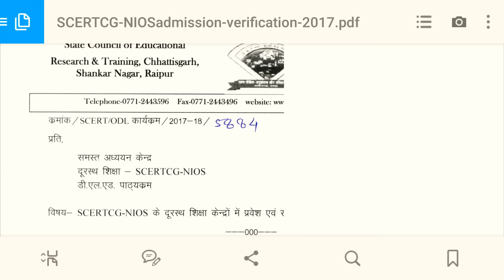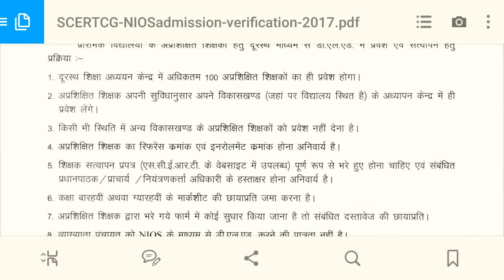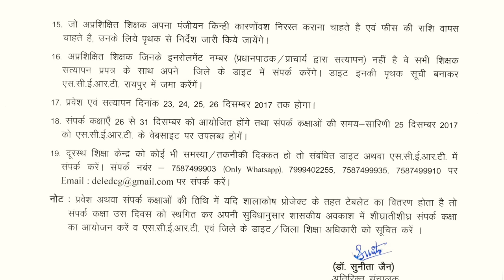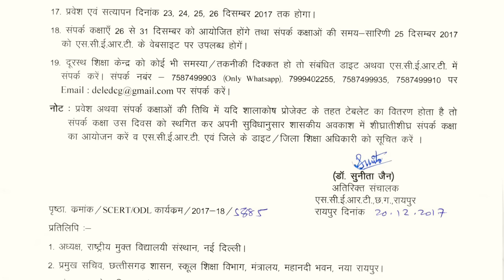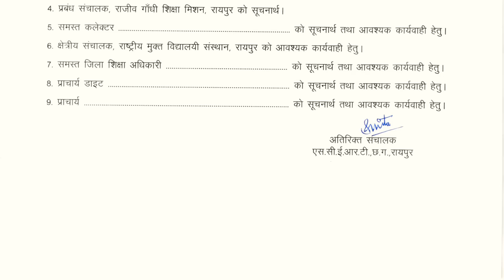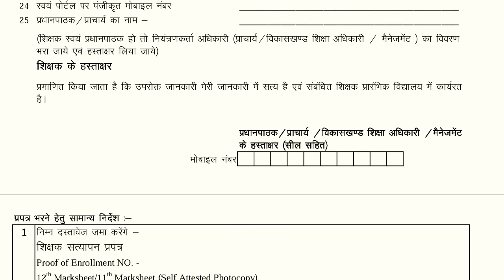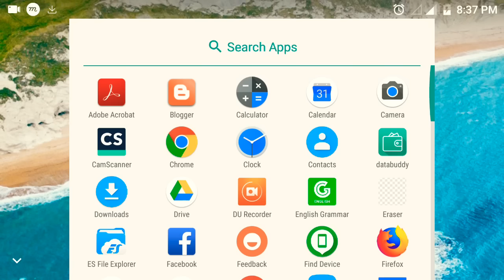NIOS DELED Teachers Final offline verification || शिक्षकों को करना है अपना पूर्ण सत्यापन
Namaskar 🙏 dosto🛩️
NIOS se D El Ed kar rhe shikshakon ko Aaj is video me Study Centre pe Jane se pahle aapko apna offline verification karwana hai jiska form AA Chuka hai use download kare aur fill karne ka tarika video me dekhen. Dhanywaad. 🙏
🌐 TECH Related Trick In Hindi ⛲

•How to apply for briz course in NIOS (B.ED Pass Teacher)संवर्धन कोर्स के लिए अप्लाई कैसे करें?

•बिहार स्टूडेंट क्रेडिट कार्ड योजना के लिए अप्लाई कैसे करें? How to apply for BIHAR student credit card?

•एंड्रॉयड स्मार्टफोन के पूरे सेटिंग को जाने बारीकी से । How to know all information about Android setting.

•How & why to register in SWAYAM portal for learning D.EL.ED course?|D.EL.ED all information.(स्वयं पोर्टल पर रजिस्ट्रेशन कैसे और क्यों करना है?)